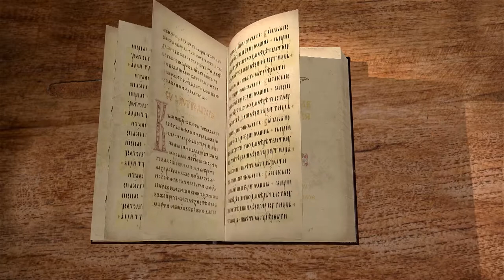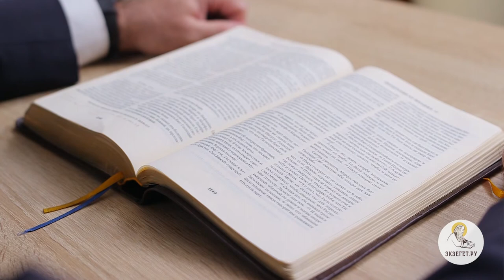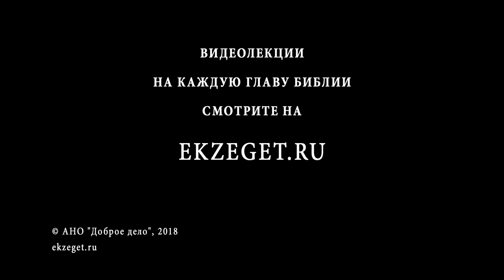Евангелие от Матфея. Глава 16. Протоиерей Георгий Климов. Новый Завет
Мы продолжаем чтение Евангелия от Матфея вместе с протоиереем Георгием Климовым. В 16-й главе Христос внушает ученикам беречься от закваски фарисейской и саддукейской - их учения - и спрашивает Апостолов, за кого Христа считают прочие люди и за кого - они сами. Петр исповедует веру во Христа как Сына Божия, и Христос обещает основать Церковь, которую врата ада не одолеют. Господь открывает, что Ему надлежит идти на смерть, а Петр, отговаривая Его, услышал в ответ "отойди от Меня, сатана".